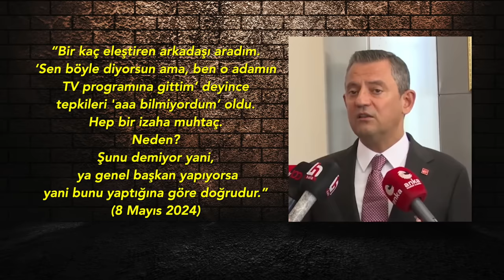Kimin ipi çekildi? İşte kameraya takılan o detay.. | Tarık Toros | Analiz | 29 Haziran 2024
29 Haziran 2024

• Mecliste çoğunluğu olmayan bir iktidar yerel seçimi kaybedince toplumdan gelen erken seçim talebi meşrudur ve haktır. Muhalefet partileri bunu halk adına talep etmelidir.
• Türkiye’de ayarları sıfırlayın. Çok değil yalnızca 3 ay süreyle serbest ve demokratik bir seçim kampanyası yapılsın, iktidar benzer biçimde parlamentodan silinirdi.
• İnsanların “büyütülüp yeşertilecek” umudu kalmadı. Muhalefet aklını başına toplamalı, ülke yönetimine talip olmalı, yıkıma yakıt taşımamalı.
• CHP genel başkanlık katı şunu anlamalı ki, bu durum ve süreç sürdürülebilir değildir.
• CHP, gölge kabineyi ciddiye alıyorsa gölge bakanları Saray kabine üyelerinin ayağına yollamayacaktı.
• Erdoğan, CHP’yi ziyaret ettiği gün kameralardan kaçmayan bir detay vardı.
• Bu, rutin protokol uygulaması mıdır, yoksa bir fetih sembolü mü?
• Bunun için çok beklemeyeceğiz.